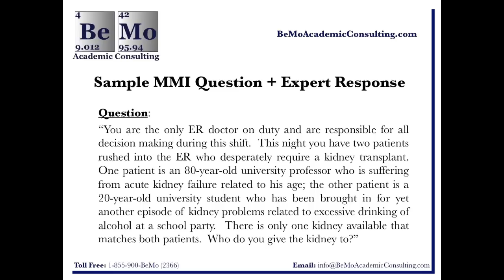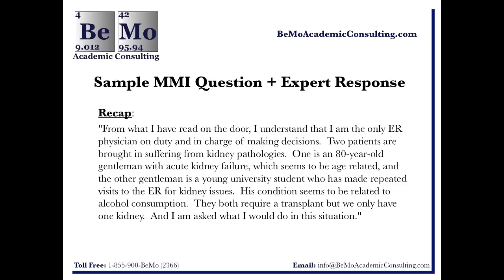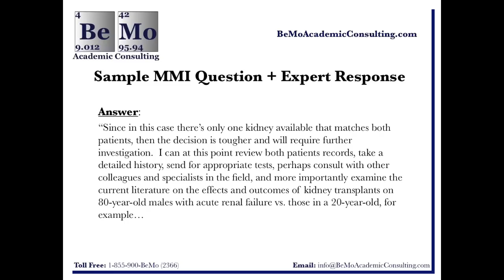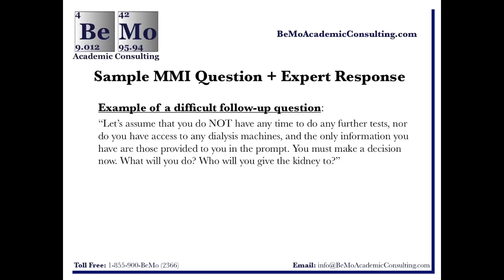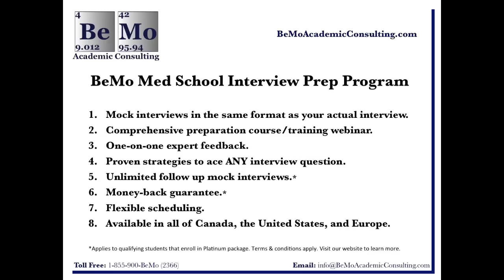Sample Difficult Med School Interview Question & Expert Response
Use this sample med school interview question & answer to practice for your medical school interview.

Ace your med school interview with BeMo! Guaranteed or your money back!*

To pick up your FREE copy of our comprehensive interview prep guide visit: